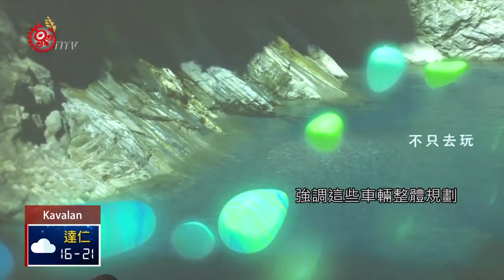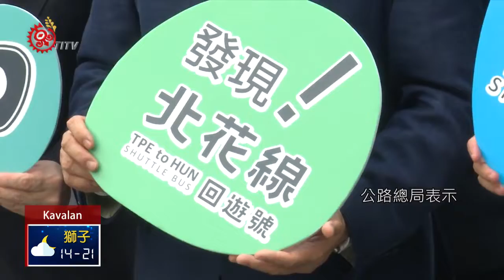融入在地元素美學設計 北花線國道客運亮相 2019-12-31 Kavalan IPCF-TITV 原文會 原視族語新聞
patapunan na tu wawaway na damu temulis semangi qitun

隨著蘇花改將全線通車，12月26日交通部首次將北花線國道客運車輛亮相，並表示，這些營運車輛融入在地元素的美學設計，還說是台灣最美的巴士。

蘇花改109年1月6日將全線通車，大台北往返花蓮國道客運也將同步上路，在通車之前，交通部12月26日首次亮相，蘇花改路線營運車輛，強調這些車輛整體規劃，是經過跨領域合作及美學團隊進行整體改造，包括車輛外觀及內部裝設，打造北花線專屬客運意象。

公路總局表示，這條營運路線命名為「北花線-回遊號」，希望回家或出遊旅客，都能搭乘台灣最美巴士。公路總局也希望將美學設計，複製推廣其他客運，重新打造客運服務新樣貌。

從車子外觀來上，這些石頭代表花蓮的鵝卵石，8個鵝卵石象徵蘇花公路貫通的8個隧道。

公路總局表示，這是國內公運美學設計導入的開端，更是第一個具備品牌的公路運輸路線。